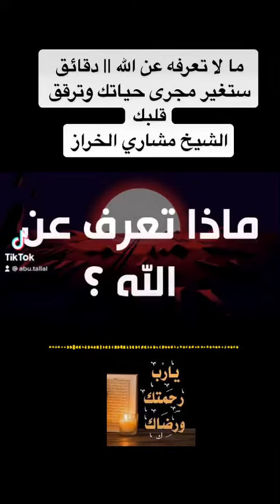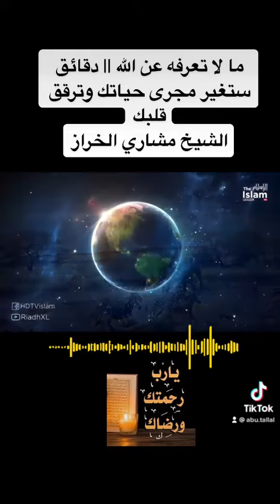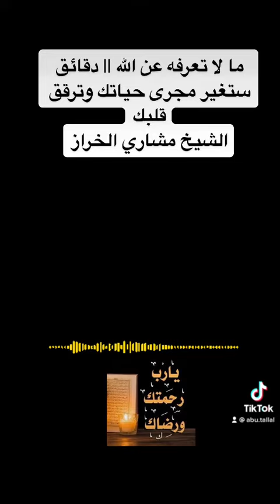ما لا تعرفه عن الله || دقائق ستغير مجرى حيات وترقق قلبكالشيخ مشاري الخراز..🌺💚🌸🇸🇦